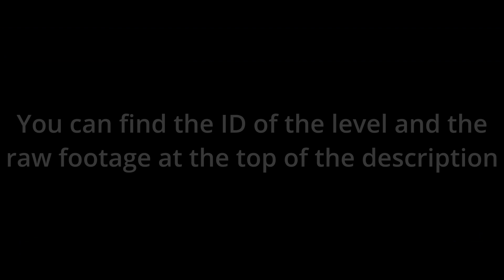[VERIFIED] DEVOID WORLD - SOLO EXTREME DEMON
Level info:

ID: 89675089

Length: 1 minute
Objects: 28830
Groups used: 283

Difficulty IMO: Beginner extreme demon
Its hard for me to judge the difficulty of the level since I made it, but imo it is beginner extreme. I can see this being easier than a bunch of IDL level, for example, dreamfully is much harder than this, but at the same time I think devoid world is easily harder than cataclysm, and it is possibly my new hardest. I'm not too sure where to put this level in my top 10 hardests, but for now I will put it above cataclysm and below glide. I may change my mind.

Attempts: 16776
(~3000 from playtesting, 3526 from confined world, ~10250 from verifying)

Time to verify: 8 days (21st March to 28th March)

Furthest deaths: 77%x2, 72%x4 (and lots more cube dual deaths but I didn't keep track)

~ Made small adjustments to the visuals throughout the level ~
8% - Made the dash orb timing tighter by 2/15 of a block (buff)
14% - Slightly lowered the ceiling above the black orb (minor buff)
18% - Added a row of half spikes above the dash orbs (buff)
24% made the ball timing through the spikes a little tighter (minor buff)
29% - Increased the size of the mini-spike at the screen by 33% (buff), lowered the blue pads by 1/15 of a block (minor nerf). Overall the timing is slightly harder.
32% - added another spike structure that juts out of the ground (buff)
34% - Added a small spike next to the spike structure art the top as the ball is going up (buff)
50% - Raised the 2 spikes under the pink orb by 0.25 blocks (buff)
51% - Made the jump tighter by 0.4 blocks (buff)
52% - Replaced the small spike with a big spike (buff). The spike hitbox is slightly rotated so that it only acts on the rotating player hitbox. This makes the timing slightly easier than if the spike was vertical.
55% - Moved the structure under the cube to the right by 0.25 blocks (buff)
65% - Extended the row of spikes at the top to the right by 2
73-85% - Slightly buffed the ship part aside from the dual ship

My Top 10 Hardest Demons IMO:
1) Niflheim - 10,139 att
2) Glide - 17,549 att
3) DEVOID WORLD - 16,776 att
4) Cataclysm - 8,237 att
5) Misty Mountains - 15,555 att
6) Acu - 18,238 att
7) Optic daydream - 4,447 at
8) Asymmetry - 3,784 att
9) CraZy III - 2,219 att
10) VEIL - 2,377 att